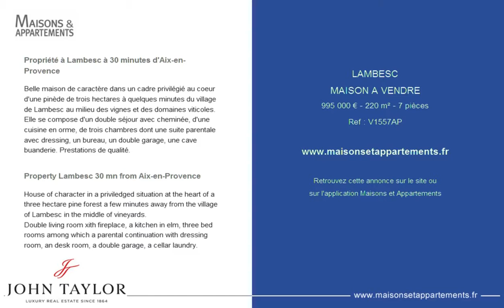LAMBESC - MAISON A VENDRE - 995 000 € - 220 m² - 7 pièces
Référence : V1557AP

Propriété à Lambesc à 30 minutes d'Aix-en-Provence
Belle maison de caractère dans un cadre privilégié au coeur d'une pinède de trois hectares à quelques minutes du village de Lambesc au milieu des vignes et des domaines viticoles. Elle se compose d'un double séjour avec cheminée, d'une cuisine en orme, de trois chambres dont une suite parentale avec dressing, un bureau, un double garage, une cave buanderie. Prestations de qualité.

Property Lambesc 30 mn from Aix-en-Provence
House of character in a priviledged situation at the heart of a three hectare pine forest a few minutes away from the village of Lambesc in the middle of vineyards.
Double living room xith fireplace, a kitchen in elm, three bed rooms among which a parental continuation with dressing room, an desk room, a double garage, a cellar laundry.

Cette annonce vous est proposée par l'agence JOHN TAYLOR AIX-EN-PROVENCE